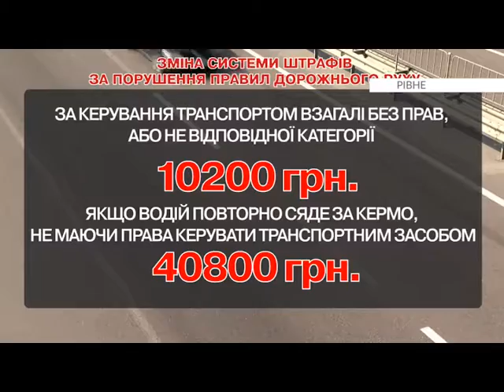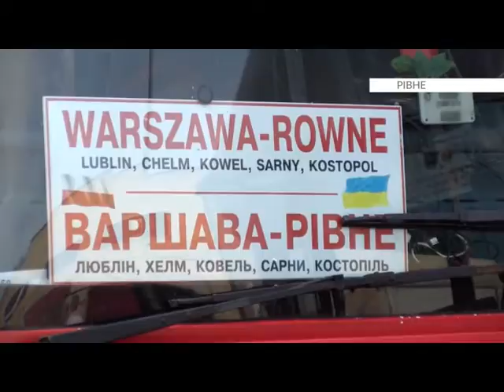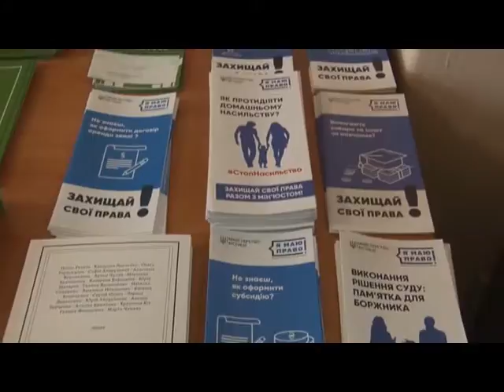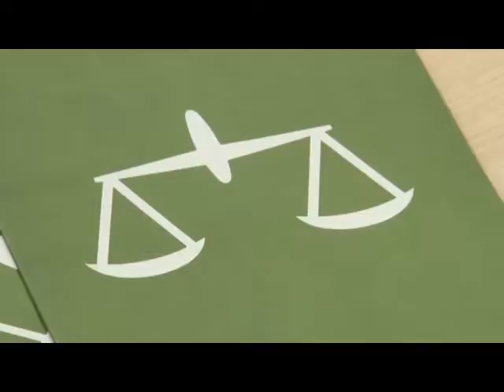Єдина країна (07.09.2018)